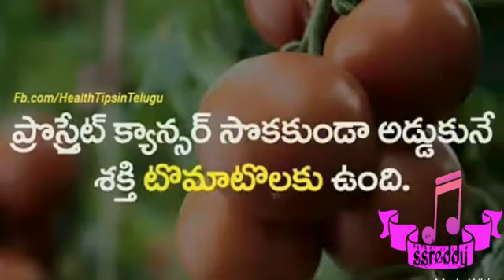ఆరోగ్యానికి ఎంతో మేలు చేసే పండ్లు....